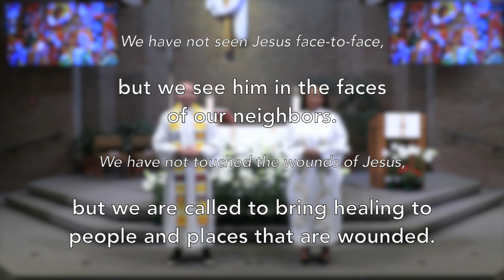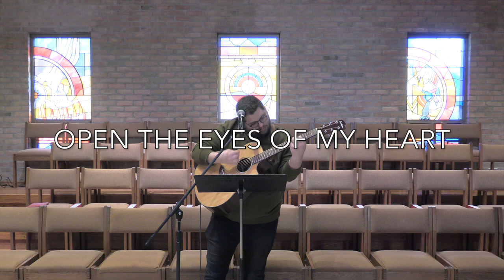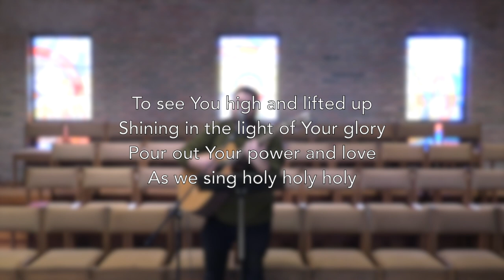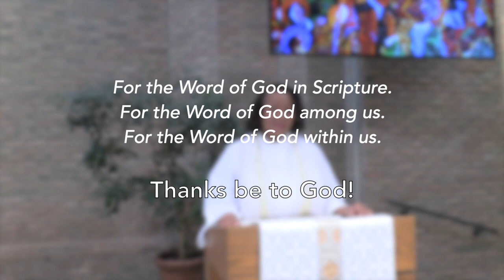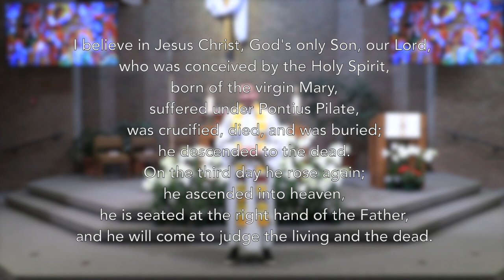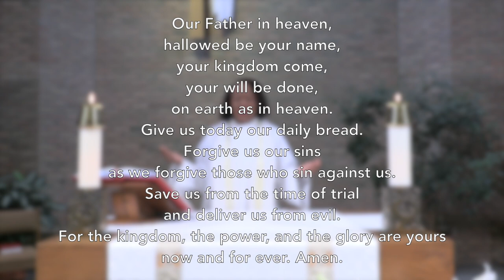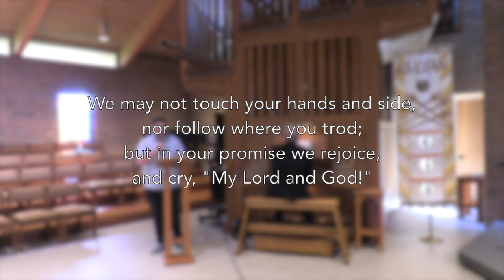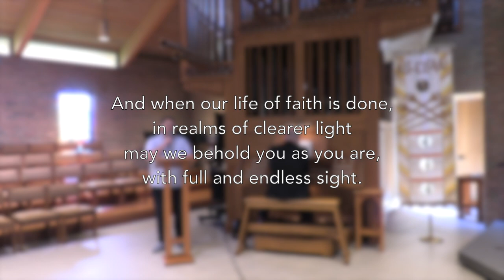Second Sunday of Easter @OurSaviours 4/7/24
Welcome to online worship at Our Saviour's Lutheran Church in Arlington Heights, Illinois!

Lead Pastor - Pete Warmanen
Associate Pastor - Rhonda Pruitt
Director of Music - Matt Haider
Contemporary Music Director/Producer and Editor - T. Duncan Parker

“Doubting Thomas”
Words and Music by Nickel Creek
*Our Saviour's Lutheran Church owns any rights or holds any licenses to the song "Doubting Thomas" originally recorded by Nickel Creek

“We Walk by Faith”
Text: Henry Alford, 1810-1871, alt.

LICENSING AND USAGE PERMISSIONS INFORMATION:
CCLI Song Select
Account #2405372​​​​​​​​​​​​​